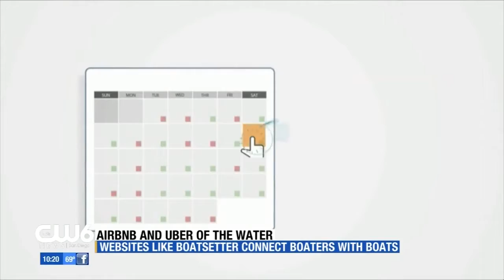CW6 San Diego: Book a boat rental for scuba diving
Boatsetter: Uber / Airbnb of boat rentals. Book boat rentals, yacht charters, fishing charters with a captain or bareboat. Enjoy free 24-hour cancellation and an amazing fleet of boats perfect for scuba diving adventures. Find your boat rental at boatsetter.com